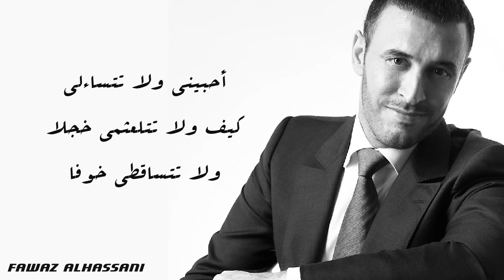Kadim Al Saher Ahebini كاظم الساهر - أحبيني بلا عقد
كاظم الساهر - أحبيني بلا عقد مع الكلمات
Kadim Al Saher Ahebini